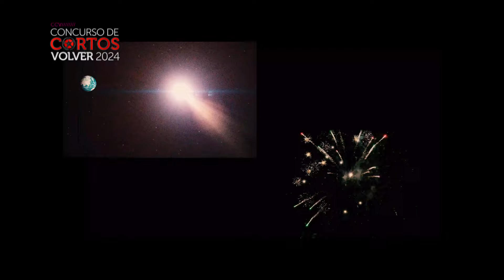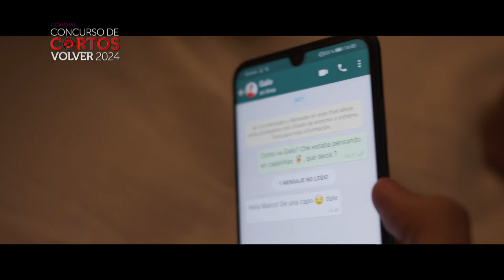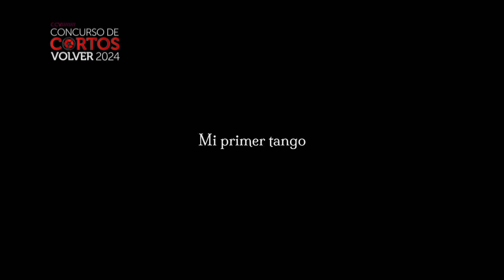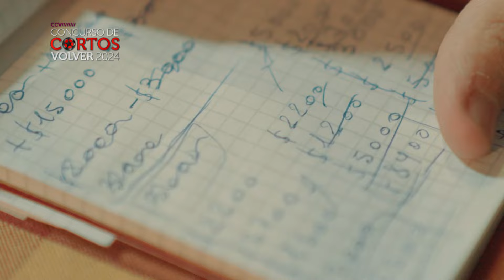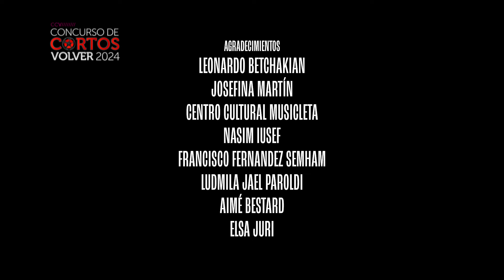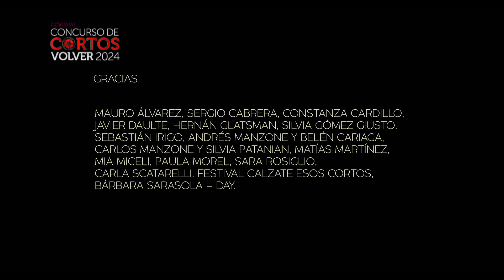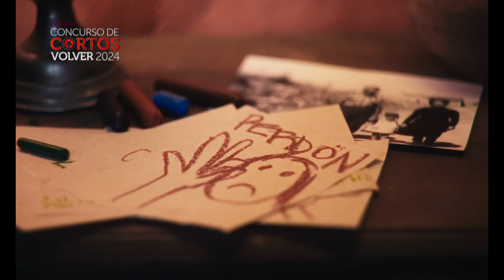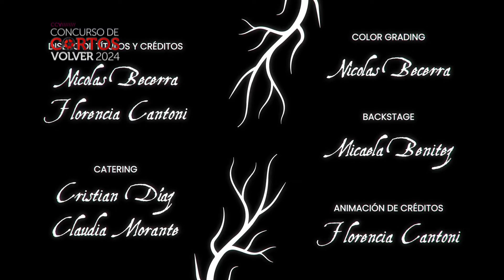CONCURSO DE CORTOS VOLVER 2024 - PROGRAMA 1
El jurado compuesto por Andrea Frigerio, Mariano Cohn y Gastón Duprat, a lo largo de 3 programas, nos mostrarán cuáles son sus 10 cortos favoritos de los más de 350 cortos que concursaron.
Además de las devoluciones del jurado, veremos entrevistas a los realizadores y se podrá acceder a material exclusivo escaneando un código QR en pantalla.
En el último programa conoceremos a los 3 ganadores.